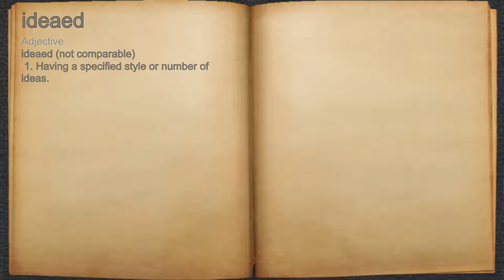What does ideaed mean?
A spoken definition of ideaed.

Intro Sound:
Typewriter - Tamskp